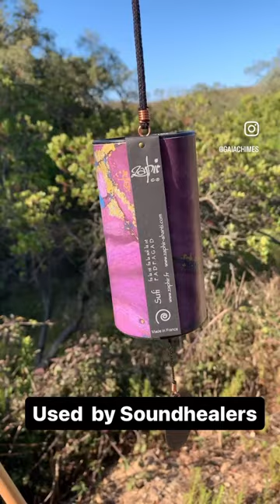Zaphir Wind Chime - Sufi. Do you also wonder why this chime sounds so special?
Zaphir chimes are well known for their crystal clear sound, beautiful colors and their quality. Handmade in France, near the Pyrenean mountains, each Zaphir chime is the result of meticulous craftmanship and 30 years of experience. Each one offers a unique sound of bliss an abundance.

In relation to Feng Shui, the 5 elements and seasons the Zaphir chimes are available in these wonderful tunings:

Crystalide: G A B D A G B D (Spring)

Sunray: G# B C# E G# E A C# (Summer)

Twilight: E G B C E G B C (Autumn)

Blue Moon: D F A B C E A# C (Winter)

Sufi: F A D F A G A D (Intermediary Season)

For the best sound and resonance the proportions of the resonance-tube, made of long fiber celluloid, coincides with the 'Golden Ratio' principles of Da Vinci.

The 8 metal cords of different lengths are welded with silver into the metal ring at the base and precise tuning ensures a harmonic interaction of tones and overtones.

Move your Zaphir chime gently holding it by its cord or suspend it and it will play with the wind carrying you away in an unexpected melody.
Zaphir chimes are the perfect gift for any occasion.

Style: Sufi - Intermediary Season
Tones: F A D F A G A D
Diameter: 2.48 in / 6.3 cm
Height: 6.49 in / 16.5 cm
Color: purple